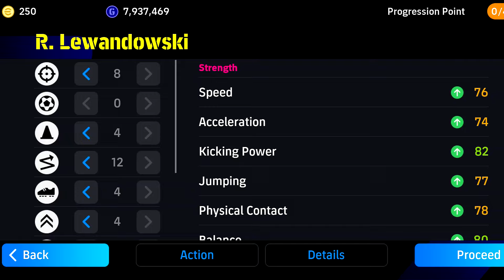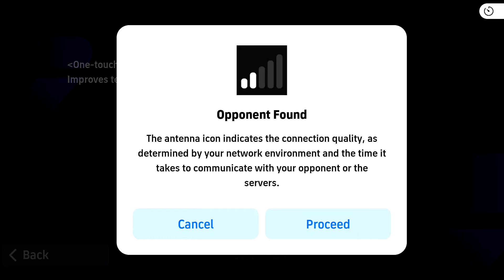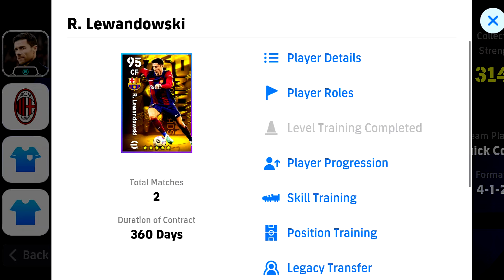تفتيح باك دوري الابطال - طاقات اسطوريه - بيس موبايل 2024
بيس-2024

موعد تحديث بيس 2024,
موعد بيس 2024,
متى تحديث بيس 2024,
موعد تحديث بيس 2024 موبايل,
متى تنزل بيس 2024,
موعد تنزيل بيس 2024,
ماستر ليج بيس 2024,
ملف بيس 2024,
بيس 2024 لمحاكي psp,
باتش بيس 2024 لبيس 2019,
موعد نزول ايفوتبول 2024 موبايل,
موعد تحديث ايفوتبول 2024,
موعد ايفوتبول 2024,
متى تحديث ايفوتبول 2024,
موعد تحديث ايفوتبول 2024 موبايل,
متى تنزل ايفوتبول 2024,
موعد تنزيل ايفوتبول 2024,
ماستر ليج ايفوتبول 2024,
ملف ايفوتبول 2024,
ايفوتبول 2024 لمحاكي psp,
باتش بيس 2024 ايفوتبول 2019
تحميل باتش ايفوتبول 2024 ايفوتبول 2017,
تحميل اطقم ايفوتبول 2023 ايفوتبول 2017,
لعبة ايفوتبول 2024 موبايل,
طاقات لاعبين برشلونة في ايفوتبول 2024,
ايفوتبول 2024 كمبيوتر,
تحميل ايفوتبول 2024 ppsspp كاميرا ps5,
كيف احمل بيس 2023,
كيفية تحميل لعبة بيس 2024 ppsspp,
كيف تحميل بيس 42023,
كيف العب مع صديقي في بيس 2024,
كيف تشغيل بيس 2024,
كيفيه تحميل بيس 2024,
كن اسطورة بيس 2024,
كيف تلعب بيس 2024,
كيف تحديث بيس 2024,
كيف شكل بيس 2024,
بيس ٢٠٢٢,
بيس ٢٠٢٢ تحديث,
بيس 2024فيصل السيف,
فيديوهات بيس 2024,
اوبشن فايل بيس 2024,
اوبشن فايل بيس 2024ps4,
طاقات اللاعبين في بيس 2024,
طريقه فتح بيس 2024,
اوبشن فايل بيس 2024لبيس 2017,
اوبشن فايل بيس 2024لبيس 2013,
تحميل بيس 2024 ppsspp من ميديا فاير,
اوبشن فايل بيس 2017 باخر الانتقالات 2024,
اوبشن فايل بيس 2017 باخر الانتقالات 2024لجميع الباتشات,
بيس 2024غيوم,
بيس 2024على محاكي بي اس بي,
بيس 2024على البلايستيشن,
بيس 2024على بلاي ستيشن 2,
بيس 2024على محاكي ppsspp,
بيس 2024على الموبايل,
بيس 2024على بلاي ستيشن 3,
عايز بيس 2024,
اخبار عن بيس 2024,
معلومات عن بيس 2024,
تحميل بيس 2024على محاكي ppsspp,
تحميل بيس 2024 على محاكي بي اس بي,
 طريقه تنزيل بيس 2024 ,
 بيس 2024 صيني,
بيس 2024 صديقات,
تحميل بيس 2024 ppsspp بحجم صغير,
تحميل لعبة بيس 2024 psp بحجم صغير,
باتش بيس 2017 الى بيس 2024 بحجم صغير,
باتش بيس 17 لبيس 2024 بحجم صغير,
باتش بيس 2013 لبيس 2024 بحجم صغير,
تحميل بيس 2024 ppsspp بحجم صغير من ميديا فاير,
تحميل بيس 2024 على محاكي ppsspp بحجم صغير,
تحميل باتش بيس 2024 لبيس 2017 بالدوري المصري بحجم صغير,
تحميل بيس 2024 بحجم صغير, 2024
تحميل بيس 2024 ppsspp كاميرا ps5 بحجم صغير,
شكل بيس 20232024
شوكت تنزل بيس 2024 ,2024